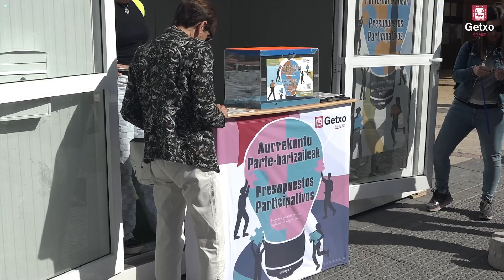PROYECTOS PARTICIPATIVOS FASE II - BIDEZABAL / AURREKONTU PARTE-HARTZAILEAK II.FASEA - BIDEZABAL